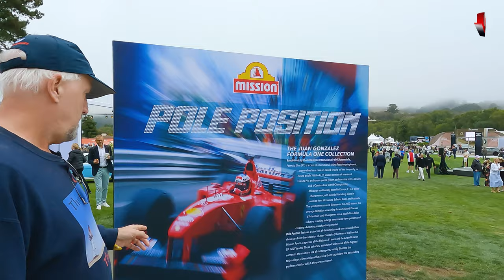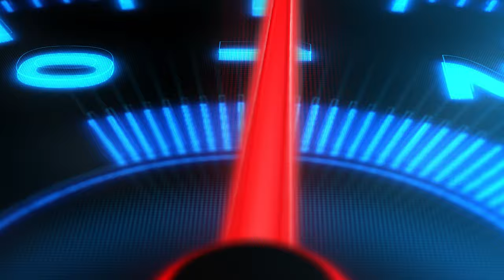The Quail A Motorsports Gathering 2022: An Insightful Lap with Winston Goodfellow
The Quail A Motorsports Gathering is the most exclusive event during Monterey Car Week. Tickets are always in short supply so people scramble to find them, every year! The Quail is held in Carmel Valley, California on the Friday before the Pebble Beach Concours d'Elegance, and is a cross between a supercar/hypercar extravaganza where numerous revered manufacturers have world debuts of their newest prototypes and most exclusive models, and an impressive display of modern, classic and rare sports cars and GT's. Include superb food and drink in the price of entry, and you start to grasp why the tickets are so coveted.
Join noted writer, photographer and Quail insider Winston Goodfellow as he does a flying lap around the field giving insight into the cars and stories behind their creation, what they are like to drive,  and the event itself, all while he converses with friends and industry contacts along the way. Some of the highlights include:

0:00 Welcome To The Quail
1:47 A surprising automotive dating tip for men!
2:12 Lamborghini LM 002 and a story from the model's introduction
4:02 The last great analog car? Gordon Murray Automotive's T33 and T50
8:22 The one-off 1968 Monteverdi 375 L Prototype
10:15 Fantastic Italian coachwork; Ghia-Abarth from 1951
11:18 France's one-off "Batmobile" from the late 1950s that stumps our expert...
14:10 Some ultra-trick restomods
18:26 Saleen S7R
19:47 Time with Steve Saleen, and the backstory on the S7
25:20 1963/64 Alfa Romeo TZ1
26:25 BMW's M division 50th anniversary, and a great exotic for everyday use
30:18 Getting stumped, Part II, by something even weirder!
35:15 The Great Ferraris class
43:05 Ferrari 599 and the story behind its design
44:20 The difference in philosophy between Ferrari and Porsche in design
46:20 Maserati Ghibli and the evolution of Giorgetto Giugiaro's design philosophy
47:18 Another "Giugiaro", an Iso Rivolta GT
47:45 The world's first mid-engine supercar (ATS 2500 GT)
50:00 Hennessey F5 Venom, one of the world's fastest cars
50:40 Pagani Huayra and Zonda models, and lots of them!
51:44 The Supercar class
52:12 Dallara Stradale
53:12 Maserati MC20

To see all of the content first and to get a first person perspective of everything Marque Media make sure to follow us on Theta.tv

Video copyright Marque Media, LLC.

Photos provided by: Winston Goodfellow and the Marque Media Team.

Winston Goodfellow is an award-winning automotive writer and photographer whose words and photos have appeared in 60+ publications on several continents. He has authored 16 books and private commission monographs, and his critically acclaimed "Ferrari Hypercars" won the International Automotive Media Competition’s 2014 "Book of the Year.” He has worked with many of the world's top concours such as Pebble Beach, The Quail, and Villa d'Este in Italy, and served as a Seminar Leader with the Smithsonian Institution. He has also advised numerous automotive collectors on purchasing or selling cars and given guidance on their collections. Currently, his podcasts are found on YouTube, Apple iTunes, and Spotify.